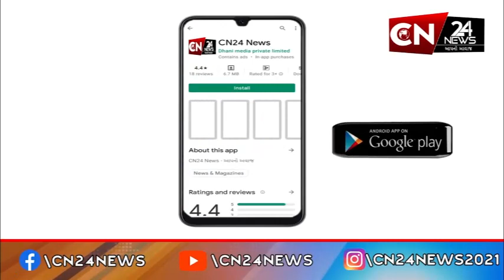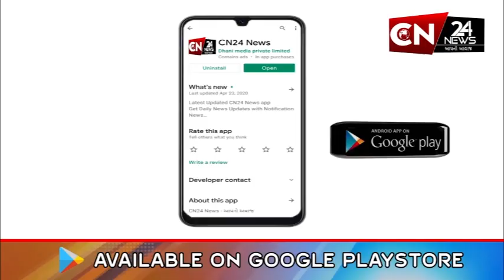વડોદરા : જીલ્લામાં ખનીજ માફિયા બેફામ બન્યા હોવાનું આવ્યું સામે